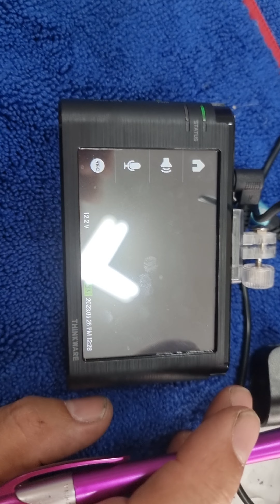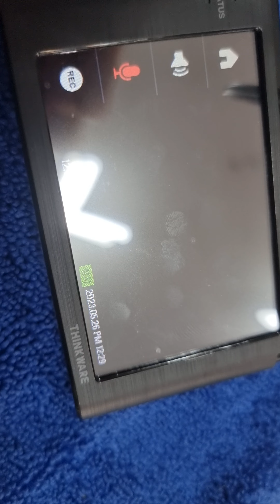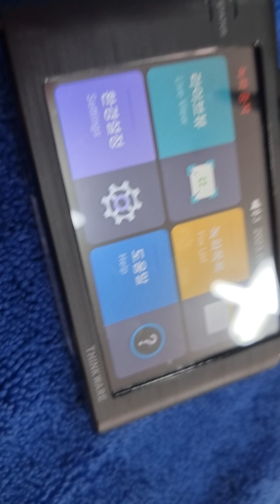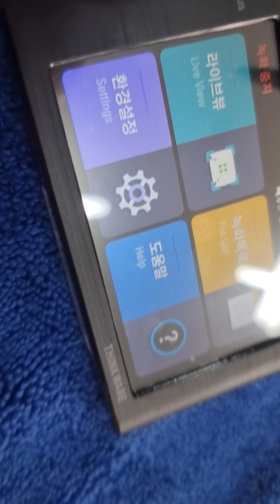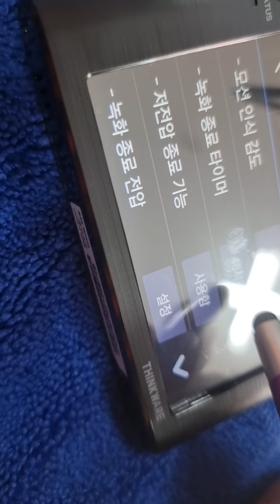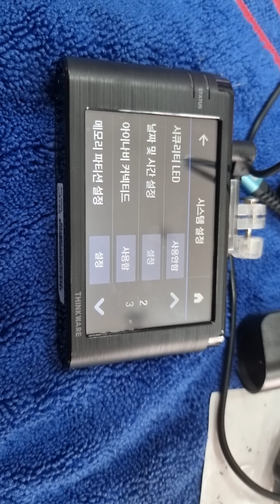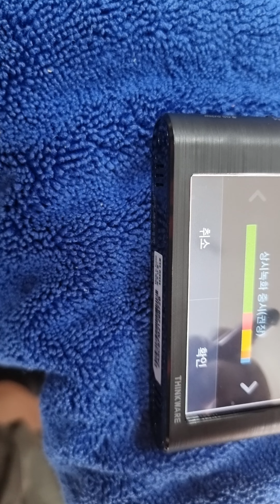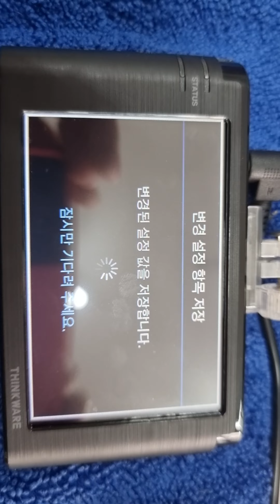아이나비블랙박스사용법초간단소개A500